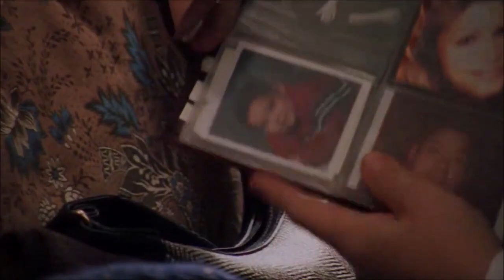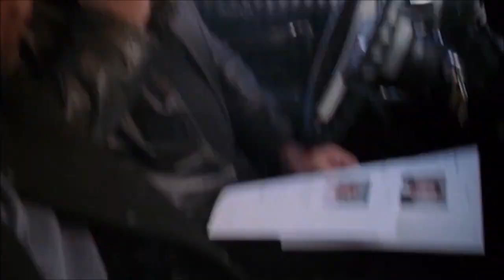The Shield - Little boy left alive in family massacre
1:22 - Song: Skip To My Lou
           Artist(s): Grahame Maclean, Pat Lee, Stephan North